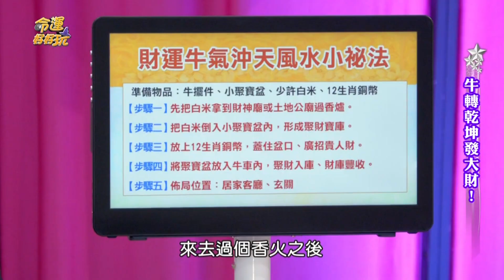牛拉富貴進家門!阿湯哥牛年祕法~財運事業向錢衝!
⭐️想知道第一手消息:命運好好玩FB粉絲團